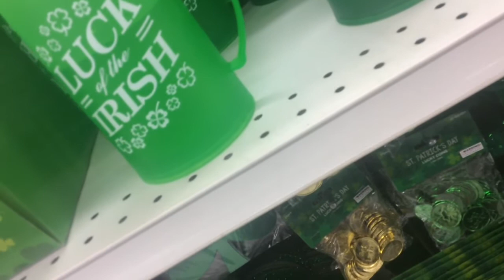SAINT PATRICKS DAY DECORATIONS AT THE 99 CENT STORE IN BERKELEY CA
I show the St. Patrick's Day decorations at the 99 Cent store in Berkeley, Ca.